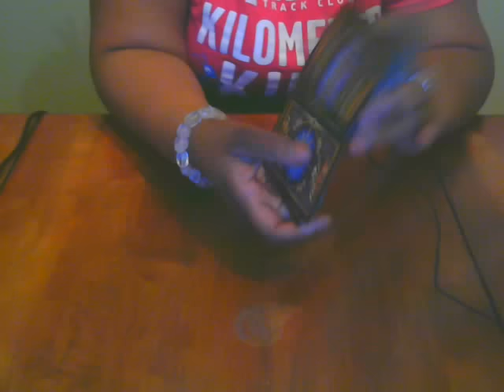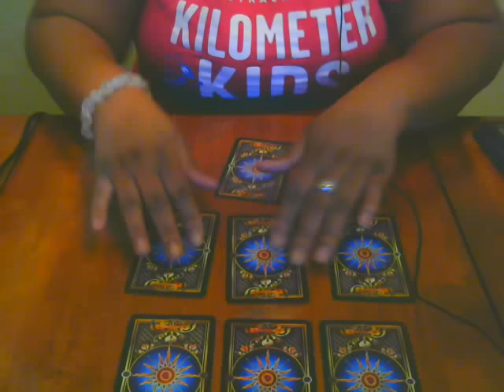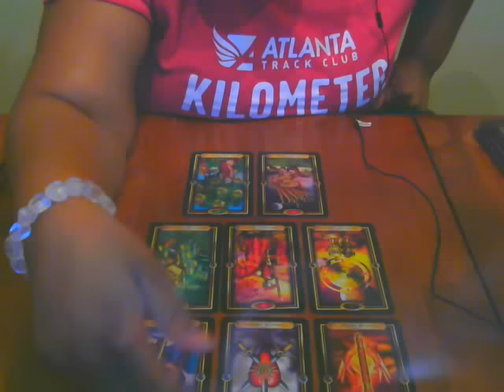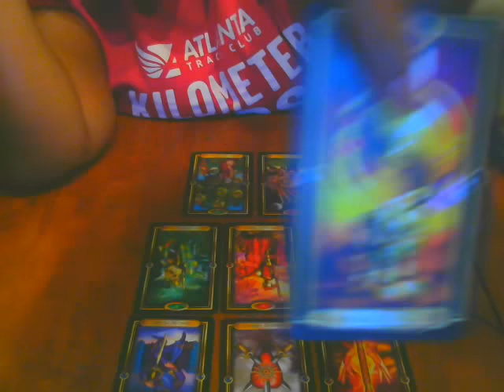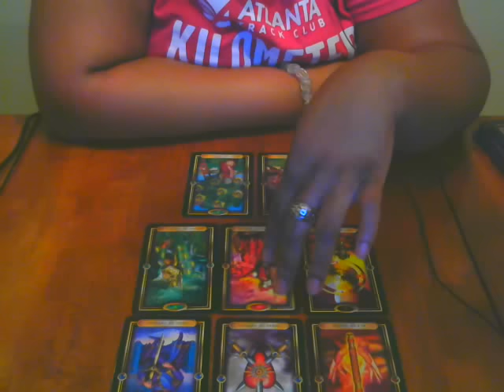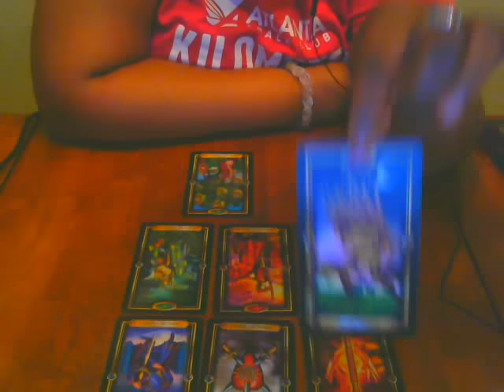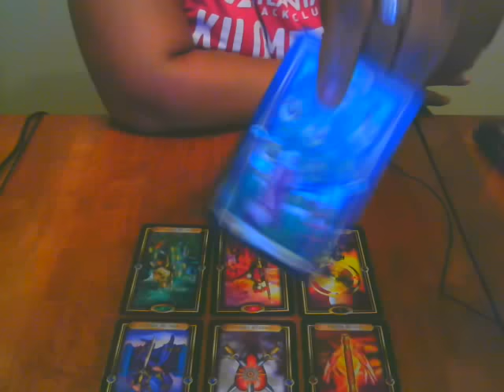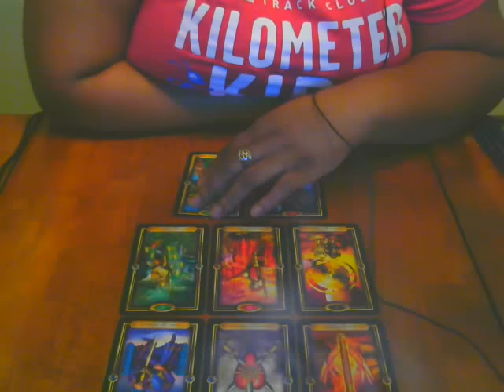Gemini...December 13-31, 2015 Bi-weekly Tarotscope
(available MOST Saturdays and Sundays from 11a-7p EST)